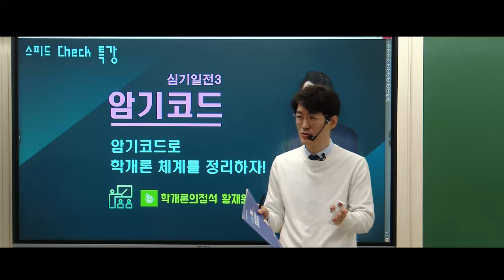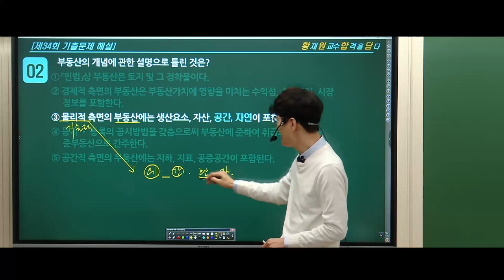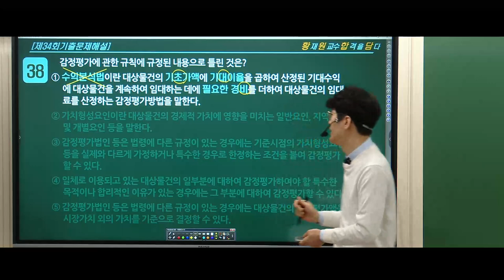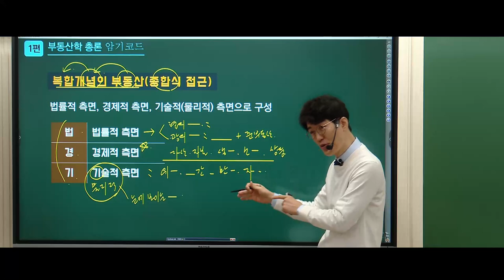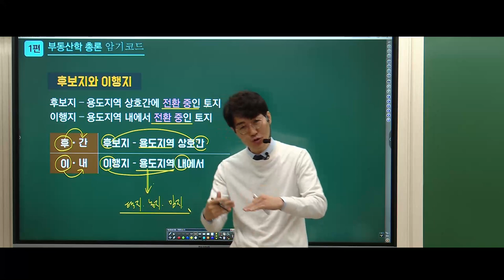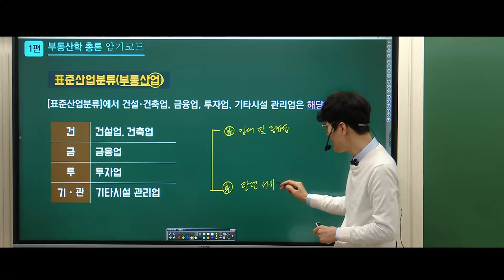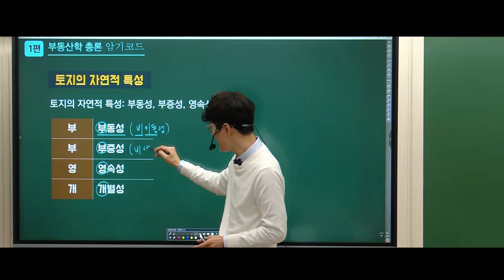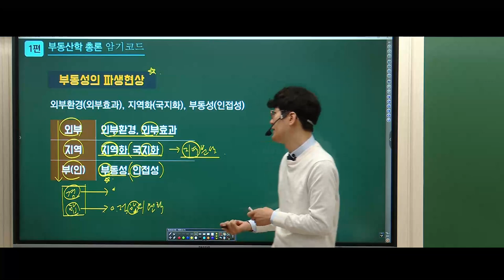┌직관적인 정답찾기를 위한 황재원교수의 독보적인 암기코드! ┘💛 암기코드 1편-부동산학총론입니다. 김포중앙 단독이벤트 중!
💛김포중앙 단독이벤트- 김포중앙에서 모든 교재구매 시
황재원교수의 [스피드첵-암기코드&핵심정리Zip]을 무료배부 합니다.